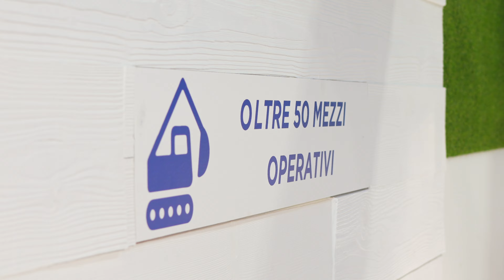Siamo presenti ad Ecomondo con la nostra controllata Ecoacciai SpA.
Siamo presenti ad Ecomondo con la nostra controllata Ecoacciai SpA, parte attiva nel recupero di rottami e autoveicoli a fine vita.
Per Ecoacciai la fiera Ecomondo è stata un'occasione importante per incontrare clienti e fornitori e per far conoscere a sempre più persone la nostra realtà.

Ecoacciai ha scelto la Bianchina come mascotte a Ecomondo. Un segno importante per dimostrare l'impegno che l'azienda pone ogni giorno nel ridare valore a beni di scarto.